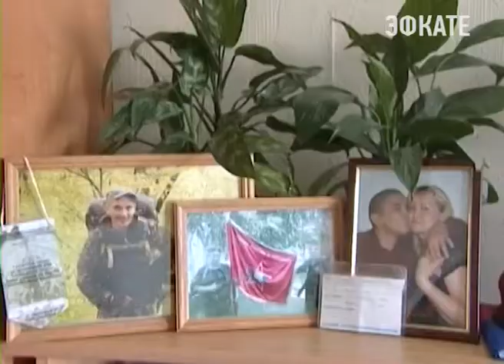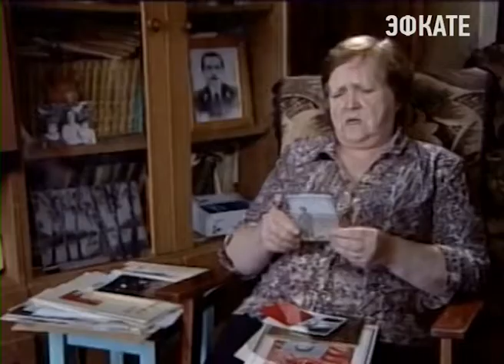В Сочи стартовала Всероссийская благотворительная акция «Долг памяти». Новости Сочи Эфкате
В Сочи на отдыхе находятся жёны и дети военнослужащих и сотрудников, погибших при выполнении служебного-боевых задач.
Сочи. Новости.
Телеканал Эфкате.